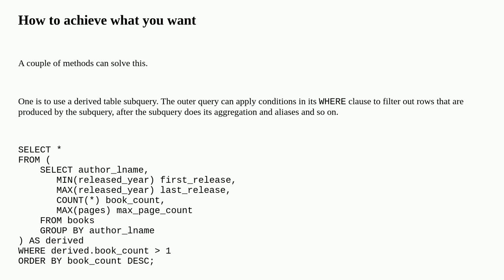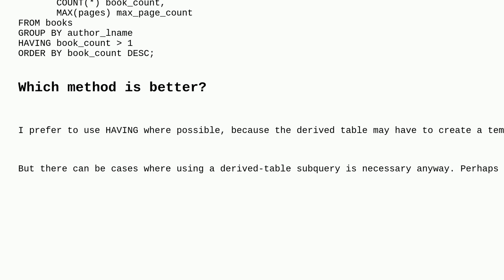Dba: How to use aggregate column in where clause when using group by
How to use aggregate column in where clause when using group by

A special thanks goes out to the community

  mysql where aggregate